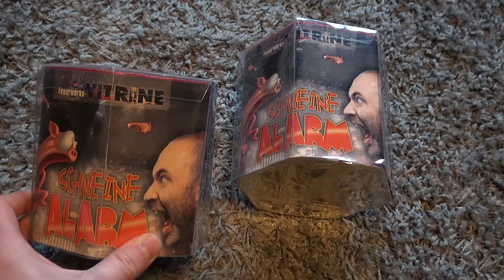Doppelt hält Besser 10| Schweine Alarm/ Lesli Böse Sekretärin